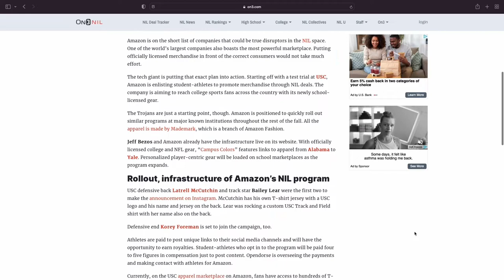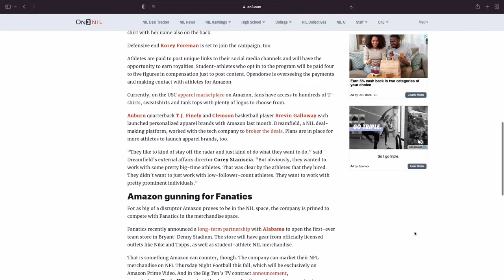Manti Teo Documentary Review - Hard Knocks Episode 3 Review - Madden 23 Review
First Half
0:00 - 5:45 Manti Teo Documentary Review
6:00 - 13:53 NIL Deals that are changing the game!
Half Time
14:13 - 18:56 Hard Knocks Episode 3 Review
18:56 - End Madden 23 Review & The Best Fundraiser in Football History🤣

This is a Podcast Junkeez Production Recorded out of Sticky Paws Studios in Las Vegas, Nevada.